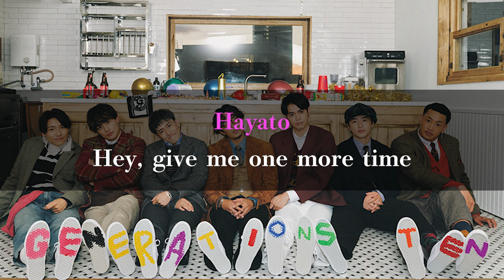【歌詞付き】PICTURE PERFECT GENERATIONS from EXILE TRIBE/歌詞動画#ldh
Oh baby
Let me tell you one thing
君といるといつだって
満たされる Yeah, you making my day

All time　溢れかえる Smileで
笑い映えてる Bright day
ずっと君と Share したくて

かけがえのない　例のない
換えのない　変えれない
Our private time
Yeah

だから Let’s roll
Just me & you
楽しもうlike “Woo！”
3, 2, 1

Woo woo woo woo wooo
So picture perfect
いつも笑っていたい
踊っていたい君と
Oh yeah

Oh baby　どんな時も
共にしたい君と
Oh yeah

思う様に
笑顔で
「Cheese！」My baby
3, 2, 1！

いつでもみんながいれば最高だね
超いい　その瞬間 Tagging
好きな様に Dance
Like this
Like that
Everybody, come on！

楽しんだもん勝ち
逃さないそのシャッターチャンス
Hey, give me one more time
好きな様に play
Like this
Like a party night
So let’s go, come on！

Our private time
Yeah

だから let’s roll
Just me & you
楽しもう like “Woo！”
3, 2, 1

So picture perfect
Oh yeah

共にしたい君と
Oh yeah

もう1度
笑顔で
「Cheese！」My baby
3, 2, 1